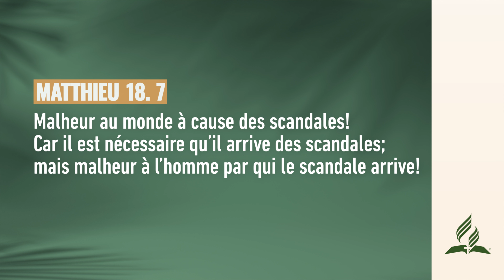Ne sois pas à l'origine d'un scandale ! | Pensée du Jour ✅ | adventisteffn 🙏🏼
Ne sois pas à l'origine d'un scandale !   | Pensée du Jour ☀️ | 2024

✅ Playlists recommandées